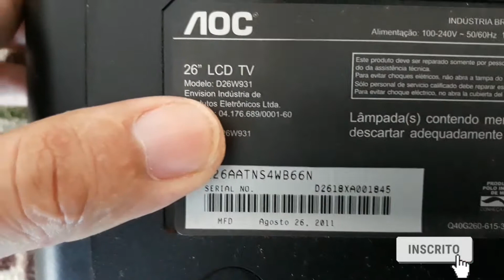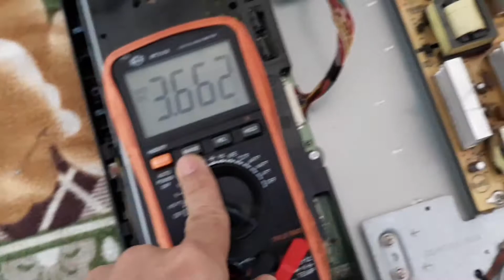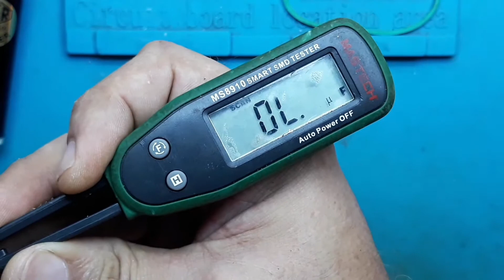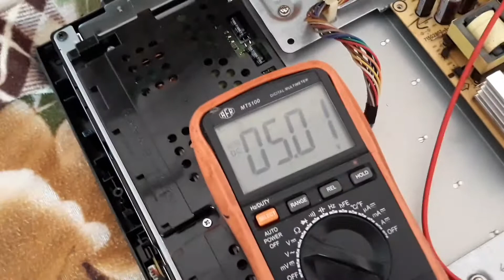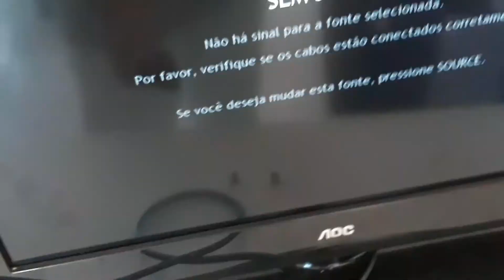TV AOC D26W931 não liga piscando luz vermelha (led stand by) resolvido 🖥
TV aoc chegou sem ligar com o led do stand by piscando e um pequeno chiado na fonte abri a TV reparei  um capacitor da linha dos 5v estourado ... fui logo trocando mas não resolveu ... aí medi a linha dos 5v estava dando 3v .. me lembrei então de um vídeo que vi faz tempo já de um rapaz falando desse capacitor  laranja da defeito ... troca e sem medir ...  fiz a troca do capacitor laranjado de 330uf/16v e o de 470uf/10v e resolveu ..  na placa são o c954 e o c952 ...   espero que ajude